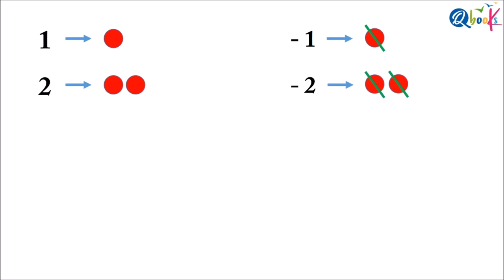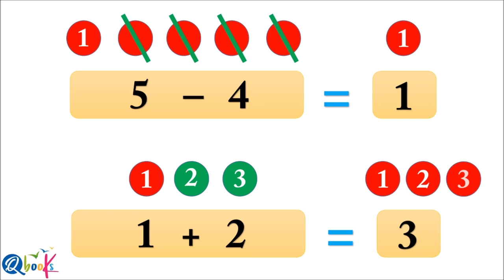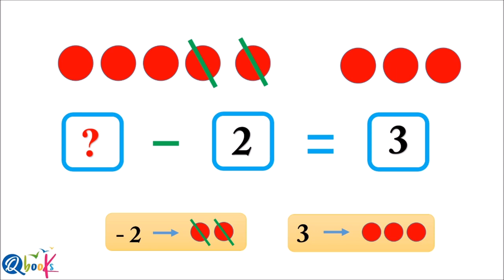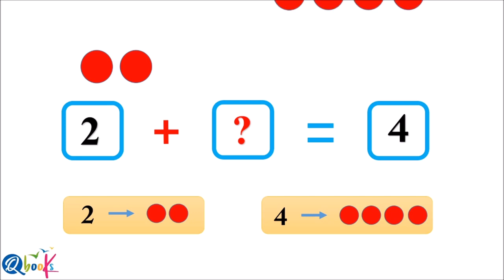Toán 1 | Dạng toán tính ngược | Phương pháp giải dạng toán tính ngược dành cho học sinh lớp 1.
- Dạng toán tính ngược hay còn gọi là dạng toán điền số thích hợp vào chỗ trống là 1 dạng toán quen thuộc của học sinh lớp 1 mà nhiều cha mẹ phải bó tay không biết cách giảng sao cho con hiểu.
- Với mỗi lớp học sinh sẽ có phương pháp giải toán khác nhau, để dạy con đúng phương pháp, cha mẹ cần nắm rõ được phương pháp dành cho học sinh của lớp đó.
- Đây là video sẽ hướng dẫn cha mẹ phương pháp dạy toán 1 cho con thật nhanh và dễ hiểu.
Kết nối với Nguyễn Hương Ly:
►Em ấn "Đăng ký" và đặt chuông để nhận thông báo khi cô ra bài giảng tiếp theo nhé!